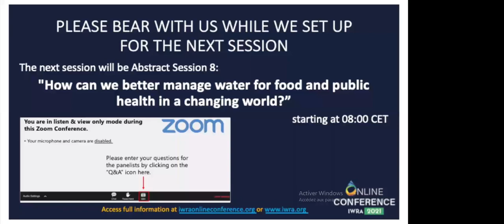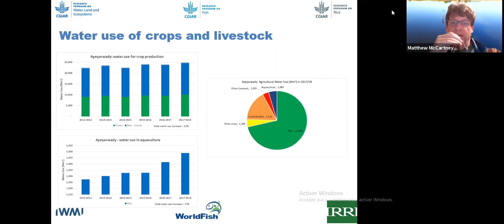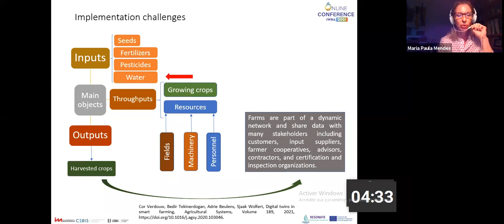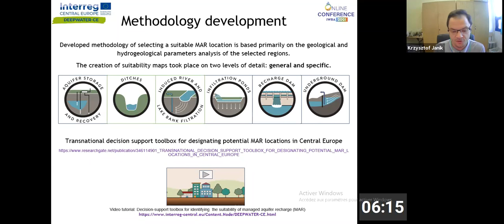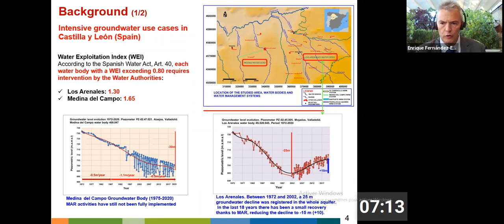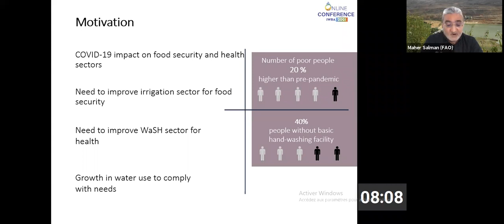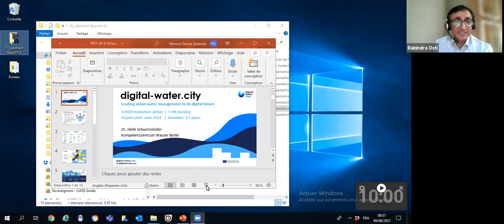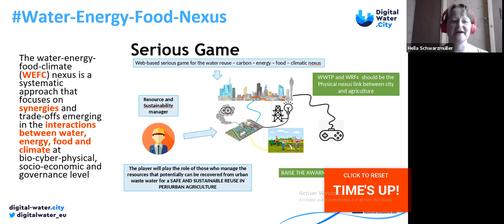How can we better manage water for food and public health in a changing world?"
Moderator: Rabindra Osti, Asian Development Bank (ADB)
Co-Moderator: Gary Jones, Executive Board, IWRA

Panellists:
- Matthew McCartney, Research Group Leader, International Water Management Institute – Colombo
- Maria Paula Mendes, Ph.D. in Earth Resources, Researcher, CERIS, Civil Engineering Research and Innovation for Sustainability, Instituto Superior Técnico, Universidade de Lisboa, Av. Rovisco Pais, Lisbon
- Krzysztof Janik,  Assistant Professor, University of Silesia in Katowice, Faculty of Earth Sciences
- Enrique Fernández-Escalante, IAH-MAR Commission – Tragsa Group
- Maher Salman, Senior Land and Water Officer, FAO
- Hella Schwarzmüller, Head of Groundwater Department, Kompetenzzentrum Wasser Berlin gGmbH

Webinars note: The opinions of the webinar panellists do not necessarily reflect the views of IWRA. The Association remains a politically neutral international organisation.